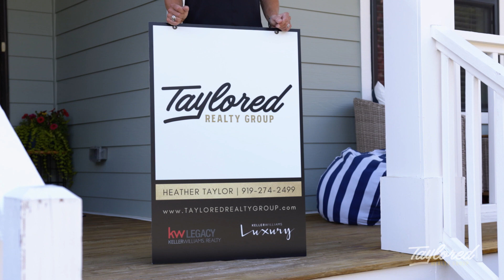Taylored Realty Group - Real Estate "Taylored" to YOU!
New year, new brand. Raleigh Realty Mom is now Taylored Realty Group!